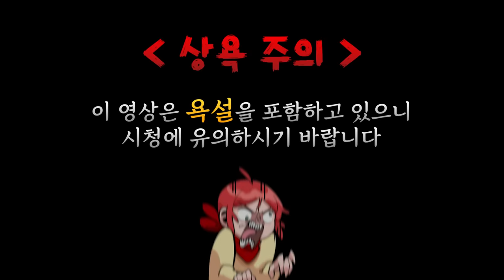나는 사슴이다... 나는 사슴이다...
가격: 11000원